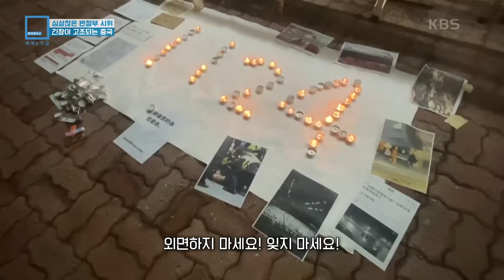심상찮은 반정부 시위, 긴장이 고조되는 중국 (KBS_288회_2022.12.03.방송)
♦︎ 우루무치를 시작으로 중국 상하이, 광저우, 베이징 등에서 ‘제로 코로나’ 봉쇄에 지친 시민들의 집단시위가 이어지고 있습니다. 이들은 현재 방역 정책이 지나치다며, ‘더 이상 참을 수 없다’, ‘자유를 달라’며 시진핑 주석의 퇴진까지 요구하고 있습니다.
일부에서는 제2의 톈안먼 사태가 될지도 모른다는 예측도 나오는 가운데,  이번 민심의 분출이 20차 당대회에서 확정된 중국 차기지도부의 시험대가 될 것이라는 전망을 제시하고 있습니다.